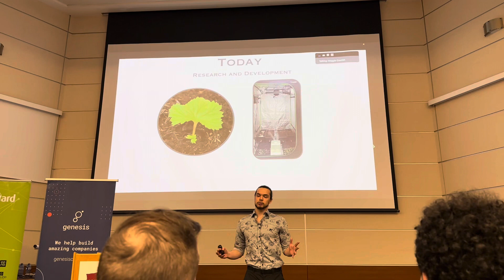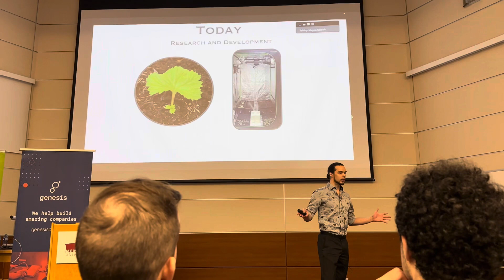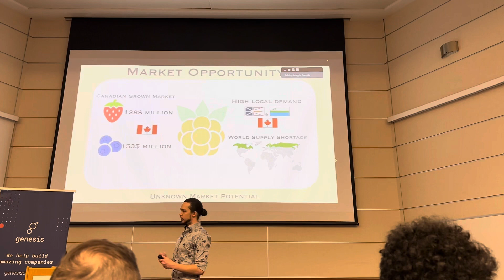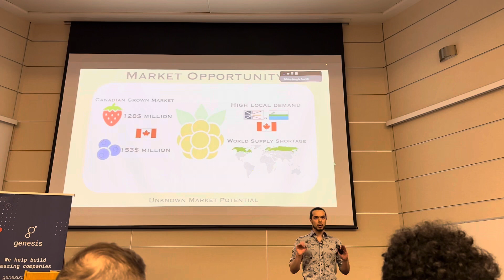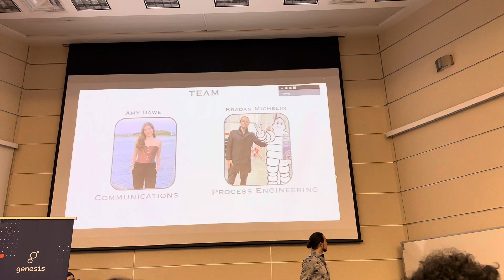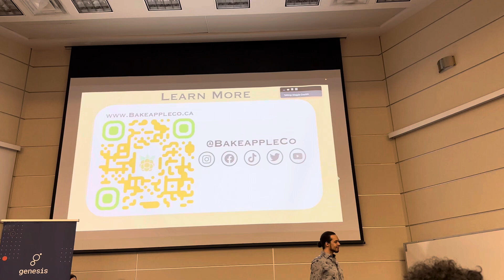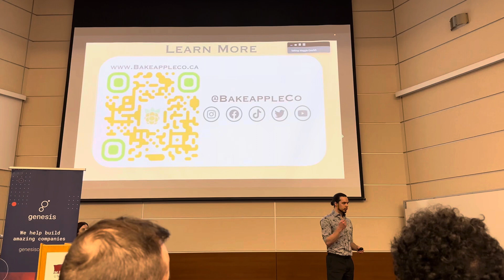The Bakeapple Company Live Pitch 2023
During the 2023 winter Genesis program we had the oportunity to share our initial business pitch.